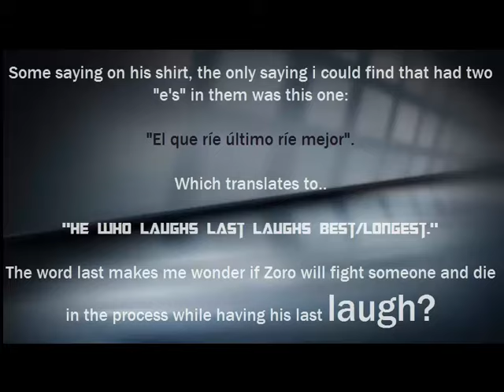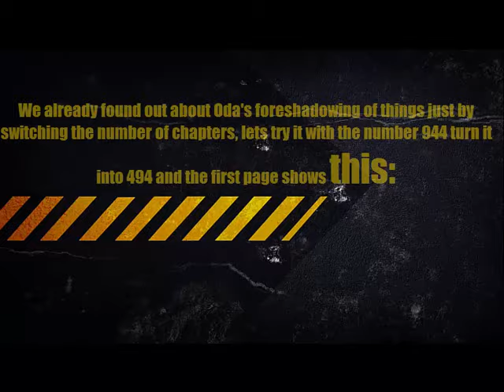The Death of Zoro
Roronoa Zoro, also known as "Pirate Hunter Zoro", is a pirateand a former bounty hunter.

He was the first member to join the Straw Hat Pirates, and, to date, is considered the largest threat and most dangerous member in the crew after Luffy. His fame as a master swordsman and his great strength, along with the actions of his captain, sometimes led others to believe he was the true captain of the crew earlier on.[11][12] He is one of the top three fighters in the crew alongside Luffy and Sanji, and his dream is to become the greatest swordsman in the world.[13] Zoro was regarded as one of "The Eleven Supernovas", the eleven rookie pirates with bounties over Beli100,000,000 to have reached the Red Line before the two year time skip, with a current bounty of Beli120,000,000

Kyutoryu
Further information: Kyutoryu
Kyutoryu Infobox
Kiki Kyutoryu: Asura
During his battle against Kaku, Zoro manages to unlock a new swordstyle known as "Kyutoryu", which gives him the appearance of having six arms and three heads, like the deity Asura, when activating the technique "Kiki Kyutoryu: Asura". He also becomes surrounded by a dark aura while in this state, and the first time he achieved it, the ground shook and numerous holes appeared in it.

This ability also allows Zoro to utilize nine swords in combat to effectively triple his potential as a swordsman, and it is usually used as a very powerful finishing move. What this ability is, how Zoro attained it, and the exact nature of this style is currently unknown, but Kaku suggested that it was an illusion created by Zoro's spirit.

Zoro's Swords
Zkatana
Zoro's current katana.
During his adventures, Zoro has acquired many swords. The three he currently uses are:

Meito; Wado Ichimonji (formerly belonged to Kuina)
Sandai Kitetsu (formerly belonged to Ippon-Matsu)
Meito; Shusui (formerly belonged to Ryuma)

After the time-skip Shusui appears to be his "go-to" sword, as it tends to be his choice when he uses Ittouryuu. He often wields Shusui with his right hand, the Sandai Kitetsu with his left, and the Wado Ichimonji in his mouth.

Former Swords
For one reason or another, maybe as a demonstration of his skill because he can use any sword he must at any time, Zoro has one or more of his swords destroyed, removed from his possession, or incapacitated in some way:

Katana x2 (both were destroyed by Dracule Mihawk)
Johnny's and Yosaku's swords (returned to them after the battle)
Meito; Hana Arashi (Sogeking handcuffed to Zoro holding on to Yubashiri. It stopped being used when Sogeking was unlocked from Zoro)
Meito; Yubashiri: 1 of 50 (Skillful Grade) Ryo Wazamono (formerly belonged to Ippon-Matsu, destroyed at Enies Lobby by Shu, now resting on Thriller Bark)
Marine cutlass x2 (the first one was destroyed by Shu, and the second one was consequently left behind after the immediate battle at Enies Lobby)